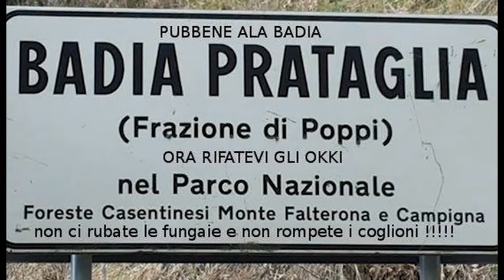Badia Prataglia (Ar), in arrivo dai 70 ai 100 profughi